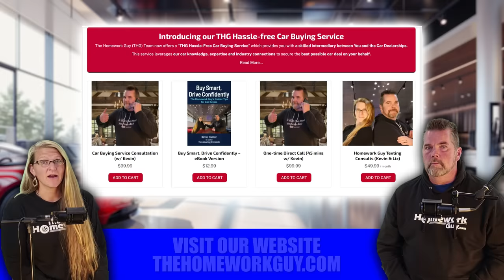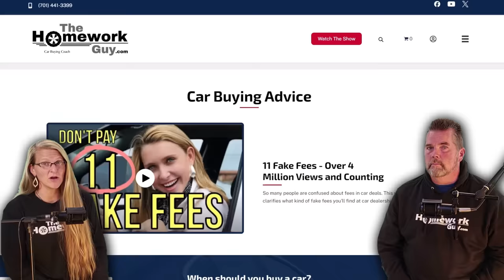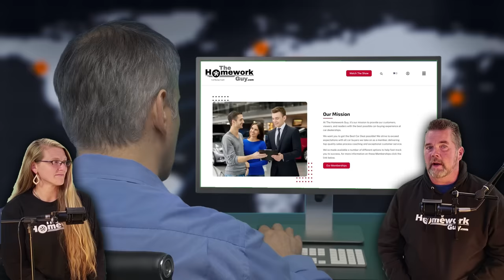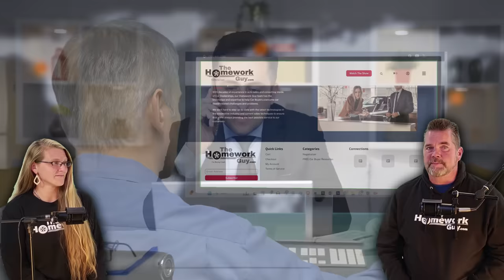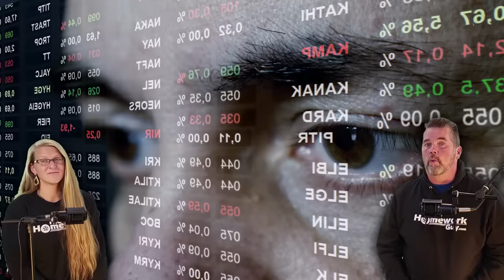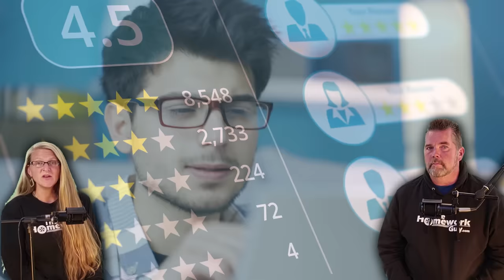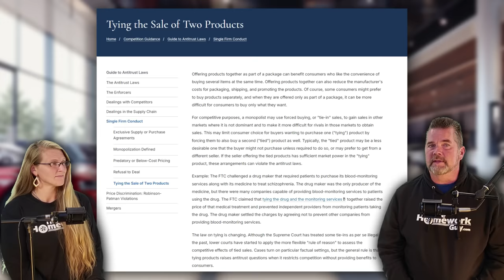If a Car Dealer does THIS...LEAVE Immediately!!! Car Dealer Red Flags Kevin Hunter the Homework Guy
Car Dealer Red Flags, presented by Kevin Hunter and the Amazing Elizabeth, The Homework Guy Team, home of the ONLY Hassle Free Car Buying Service.

Thinking of buying a car? Then you're probably like most consumers - afraid and anxious about being ripped off by a Car Dealer. And, your fears are well justified! Consumers in the U.S. lose well over $30 billion each year to car buying scams, many of which are easily avoidable while others may require a little expert help.

Red Flag #1. The dealer won’t give you an OTD price. That’s an Out the Door Price. This is not illegal, but it’s very stupid! In today’s post-pandemic era of the car market, literally every dealer should be more than happy to comply with your request for an Out-The-Door Price, otherwise known as an OTD. ANY dealer who fails to respond, or says they can’t send you the information you’re requesting, regardless of what the excuse they offer should be avoided. If you’re a DIY Do-it-yourself type Car Buyer, and you want some free help, find our OTD email templates on our website. They are found placed on our pull down menu for your convenience.

Red Flag #2 They say “Just come on in!” Instead of the dealer sending you the OTD information in writing that you requested, they tell you “Just come on in! We’ll work out a deal.” Especially if you are in the early phases of car shopping, and you’re on the hunt for OTD prices, you should NEVER EVER abandon the comfort of your home turf and waltz into a Car Dealership, just because some dealer tries to derail your process by saying “Just come on in!” Stay on your comfy sofa with your laptop, and refuse to get sucked into the “Come on in!” con game.

Red Flag #3 The price of the car sounds very low. We’ve talked about this before. IF a deal sounds too good to be true, it usually is. If you’ve been shopping around for the vehicle you want and suddenly you come across one that’s priced much lower than anything else you’ve found, there’s ALWAYS going to be a reason, and that reason could really cost you. Don’t take this as a sign that you should stop looking and run to that dealership before the extra low priced car deal disappears. Bad Dealers out there are playing games with pricing because they know people like you are searching for the lowest price on the car, so they will post a low price on the internet. Unfortunately, it's quite often a FAKE price. We’ll go into a lot of detail on this in an upcoming show. The Fake Price is just as fake as a lot of fake dealer fees we tell you about.

Red Flag #4 NO pricing on the website, or NO Pricing on their cars.
If you have to do all this just to see the pricing on the dealers website, you should be backing away very quickly. Don't EVER do business with dealerships like that. Dealers who lack transparency in pricing are capable of all kinds of dirty things. If you talk to them, don't be surprised if this dealer goes on to say, “Listen, we have this private sale going on, and we’re limiting the number of people we’re taking.” No dealer EVER wants to limit the number of customers they have.